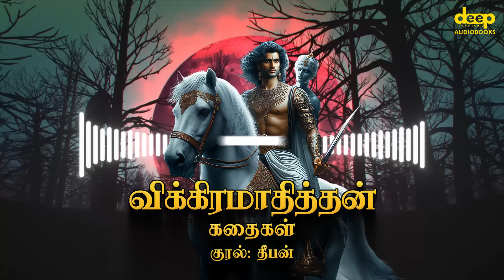விக்கிரமாதித்தனை பிடித்த சனிபகவான் | விக்ரமாதித்தன் கதைகள் | Vikramadithyan Story in Tamil | Part-14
வீரம், ஞானம், நகைச்சுவை நிறைந்த விக்ரமாதித்தன் கதைகளுக்கு உங்களை வரவேற்கிறோம்!

உங்களுக்கு பிடித்த 32 பதுமை கதைகள், வேதாளம் கதைகள் மற்றும் பல விக்ரமாதித்தன் கதைகளை அற்புதமான ஆடியோ தொழில்நுட்பத்தில் நீங்கள் கேட்டு ரசிக்கலாம்.

இந்த கதைகள் உங்களுக்கு பிடிக்கும் என்று நம்புகிறோம். உங்கள் கருத்துகளை  கீழே பதிவு செய்யவும்.